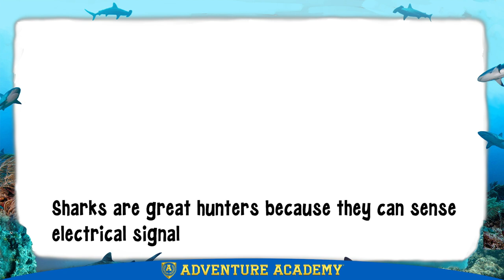"Crash Courses: Sharks" by Adventure Academy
Crash takes us deep underwater to teach us all about sharks and tries to get a little help from a hammerhead along the way. Does that sound a bit dangerous? That's okay! He's doing it for the kids.